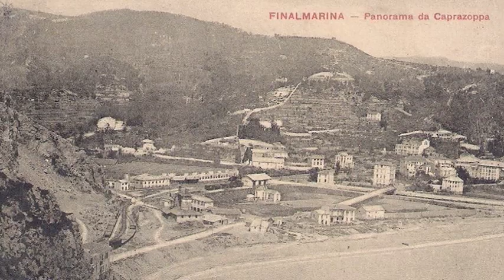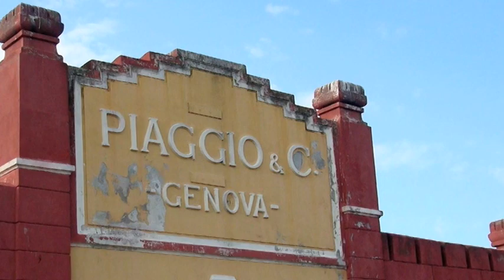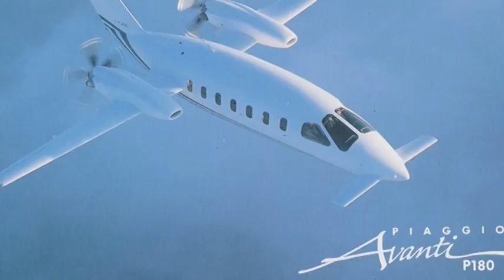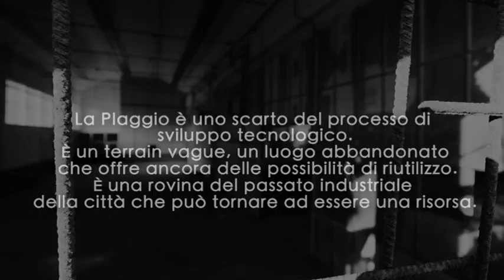PIAGGIO - LA FABBRICA CHE NON C'È PIÙ